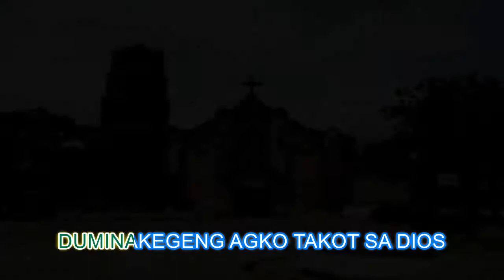BUHINON AKO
Composer: BiDES